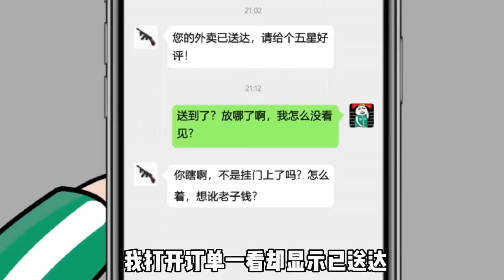【SD動畫】那些年與老畢登的愛恨情仇！無賴大爺搶座不成還打人，反手一招直接送他見蜀黍！ 【暴走王金條】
那些年與老畢登的愛恨情仇！無賴大爺搶座不成還打人，反手一招直接送他見蜀黍！